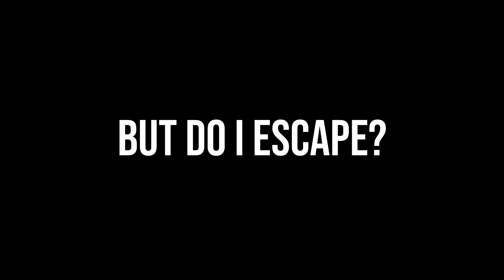Dead By Daylight Clip #22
This is the story of how I completed 1 gen :)

KBB ROCKS